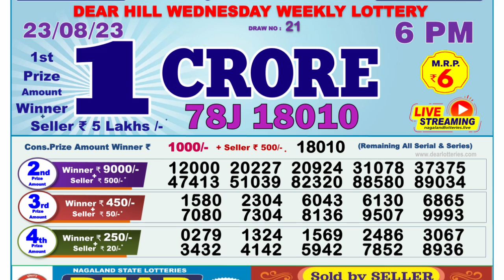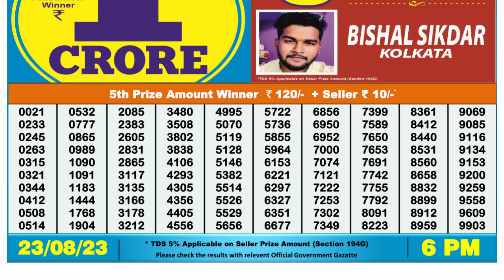🔴Dear Lottery Sambad Live 6pm today 23.08.23 Nagaland State Lottery Result